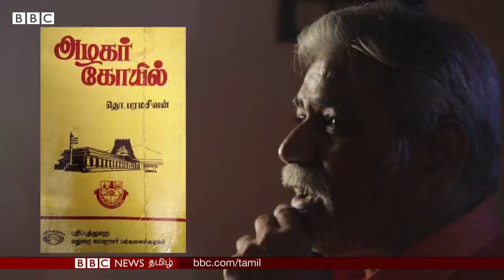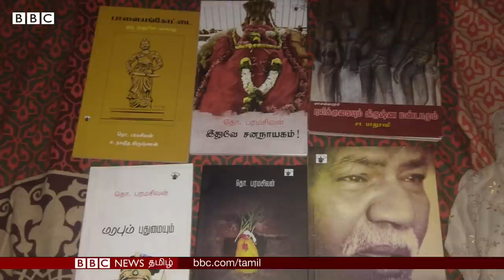யார் இந்த தொ.பரமசிவன்? முழு பின்னணி | Tho. Paramasivan | Tamil Anthropologist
தொ.பரமசிவன் மறைவு: தமிழ் நாட்டின் பண்பாட்டு வரலாற்றை படம் பிடித்த அறிஞருக்கு தலைவர்கள் அஞ்சலி